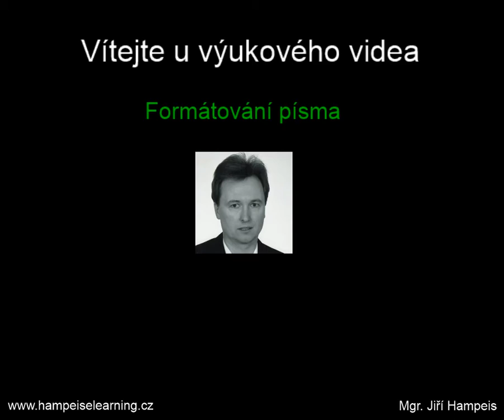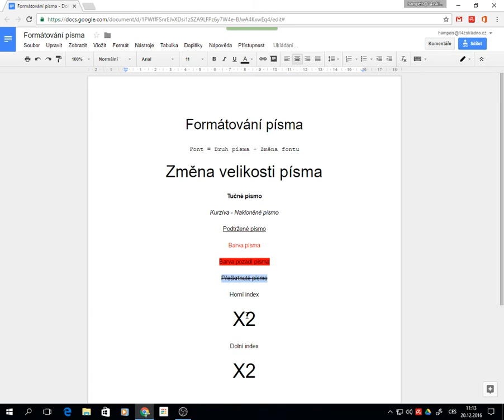Formátování písma v Google Apps